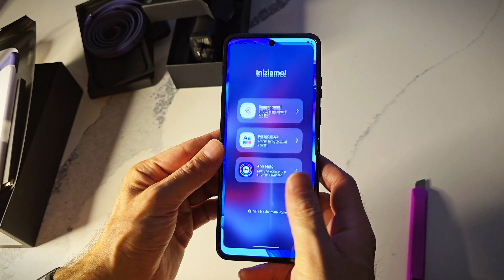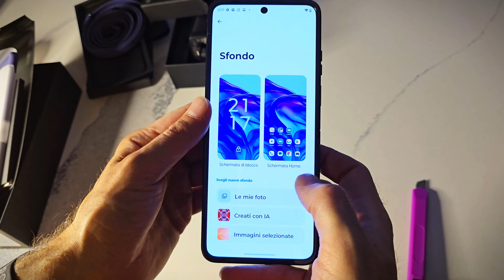Unboxing Moto RAZR 50 Ultra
Oggi nuovo unboxing speciale, il Moto Razr 50 Ultra, un foldable a conchiglia cha ha una storia dietro. Fin dalla prima accensione non si può non apprezzare il display frontale, davvero utile.